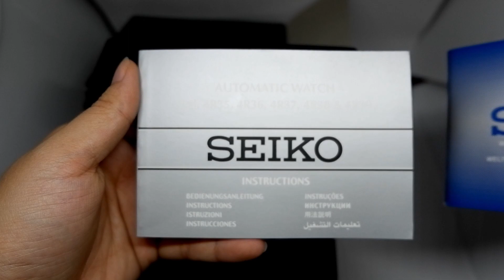Seiko 5 Sports SRP477K1 Original UNBOXING